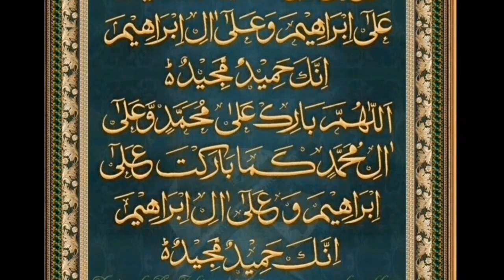Durood e Ebrahim(3 Times) Daily Recitation | درودابراھیم(تین مرتبہ)(روزانہ تلاوت)